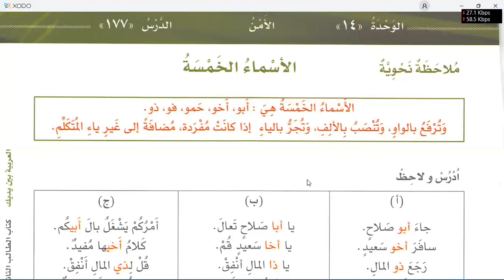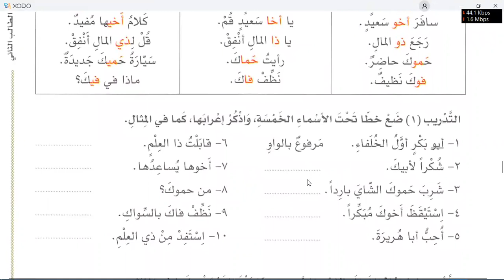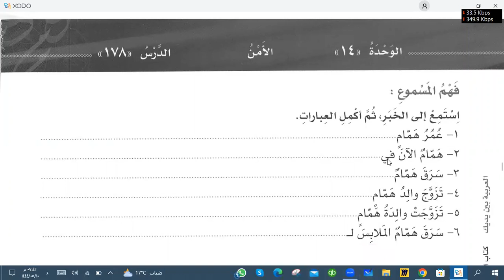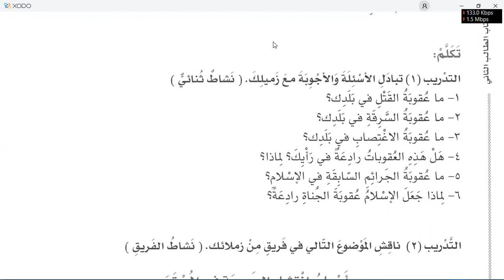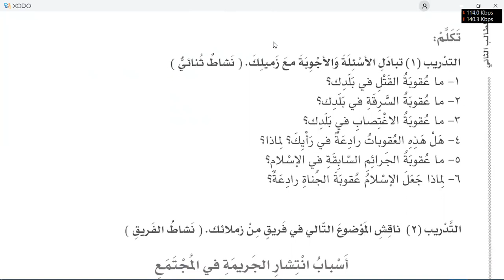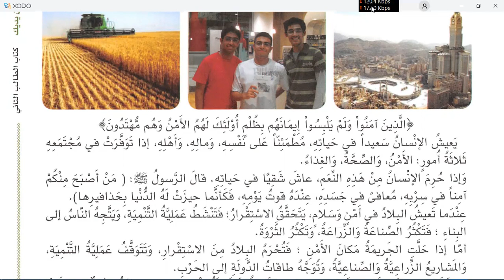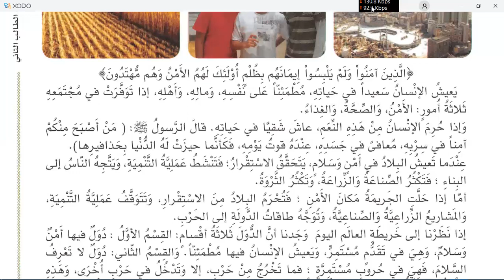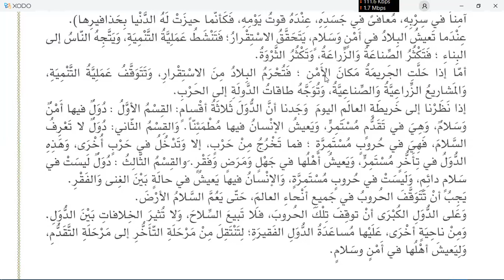Al Arabic bayana yadaik book 2 part 2 lesson 177